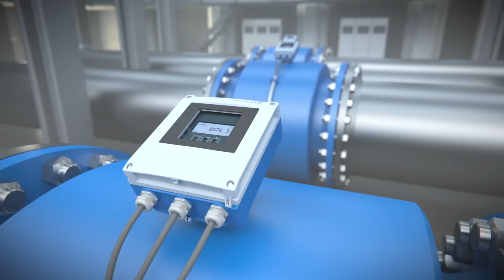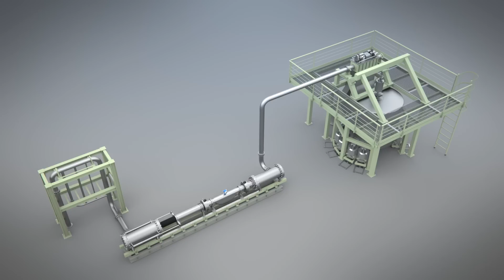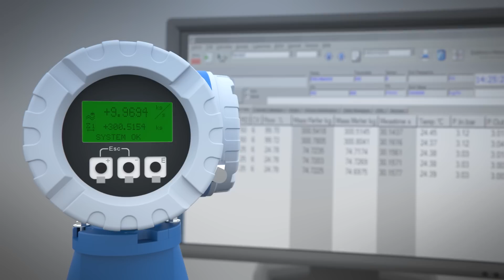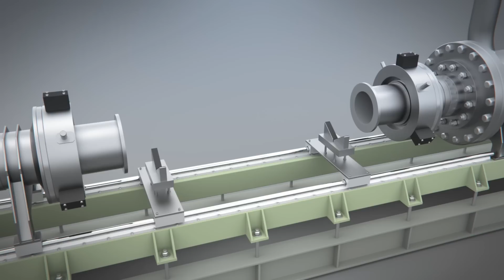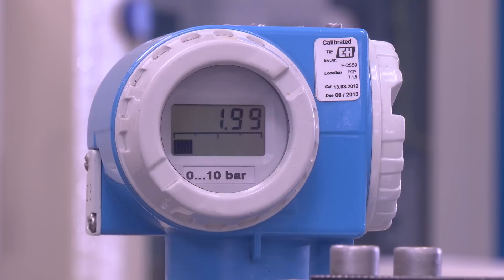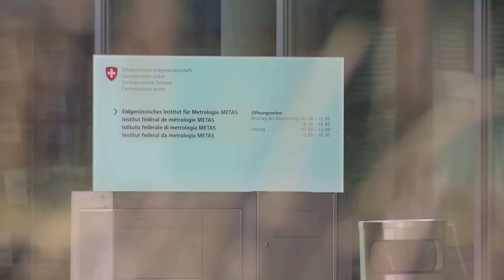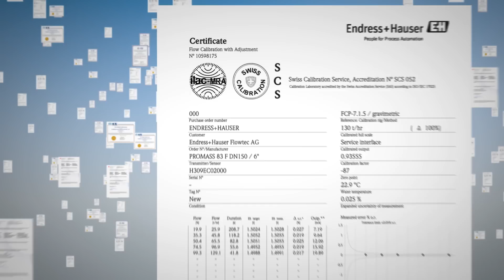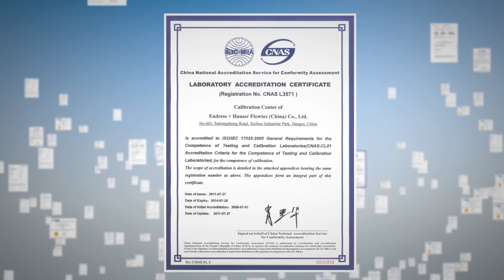Les prestations d'étalonnage par Endress+Hauser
Étalonnage - Traçabilité - Accréditation